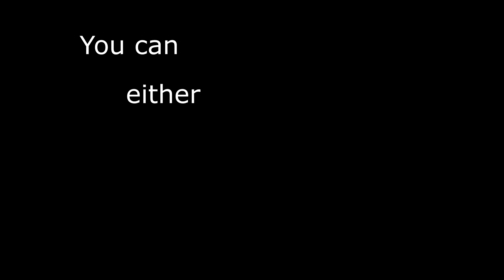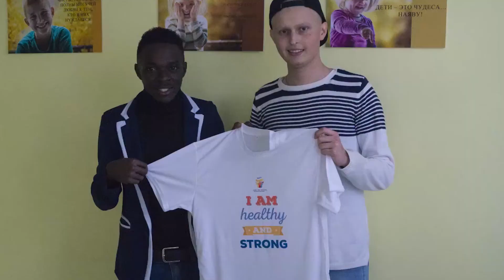My Worst Experience in a Foreign Country (I ALMOST DIED!!!)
In this video, I'm sharing my worst experience in a foreign country, a story which reveals how I almost died!!

I emigrated to Ukraine at 19 to study medicine. While in Medical University, I started several projects at the university and several little successes I achieved from them, gave me confidence which eventually led me to starting my company- Save The Nations. But just a couple of weeks before I would start this organization, I got attacked while walking on the street at night.

Beaten up and left on the icy streets for dead, I woke up hours later.
In this video, I share a little of my journey through the university, my worst experience in a foreign country and how it's motivated me through my entrepreneurial journey. It's a story of how I've turned this very negative moment into a very positive one. Someone once said that our stories are the same just the details are different. Hopefully, my story helps one person out there see a new perspective of their pain. Our pain pushes us into our destiny and our greatest strength is found in our weakest moment. Don't waste your pain.

I'm donating 100 percent of the revenue this video will make if this channel gets monetized, to a lucky subscriber.

About Save The Nations-  Save The Nations is a company which I started at 20 due to my burning desire to change the world. At the moment, we're producing several shows, a live Talk Show called ''Inspire'' and also some series of shows on YouTube, one of which is called - The Conversation.

The Conversation is a show that for the most part, brings people with different views , but in some cases also people with similar stories and have them share their views together. In a series of questions, the speakers discuss what they agree on and what they disagree on. The goal is to show that regardless of our differences, we can still have a conversation.
As a company, the series of projects we do may change over time, but our mission will still remain- giving hope and providing solutions.